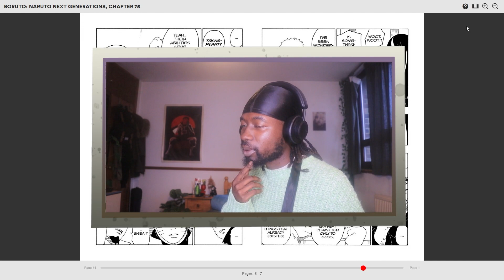IT'S FINALLY HERE!!! - Boruto Chapter #75 Reaction & Review!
Boooooooooyyyyy!

Anime & Gaming Channel which covers everything anime and gaming!

Most active on twitch if you want to see more gaming content. Make sure to check that out!